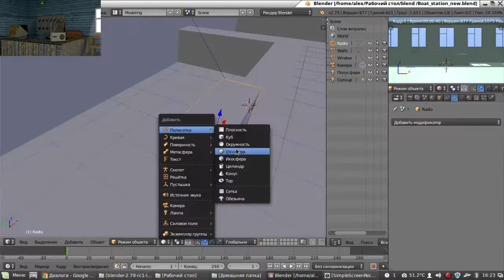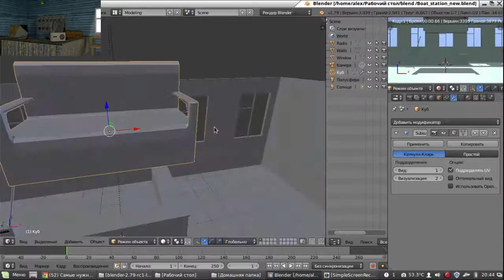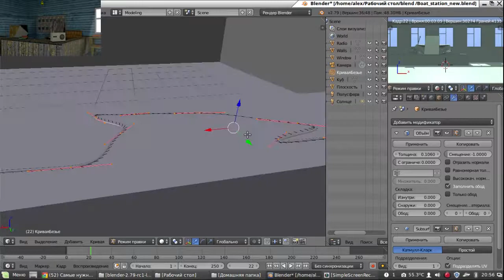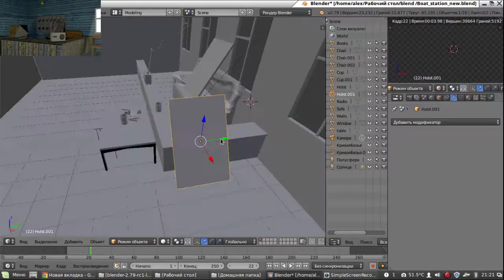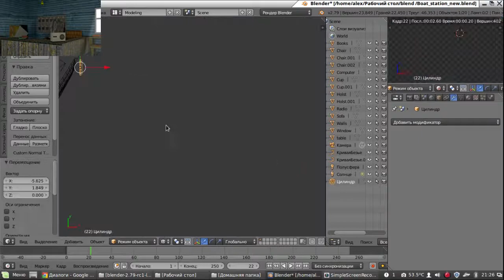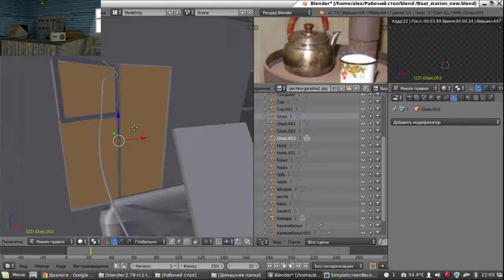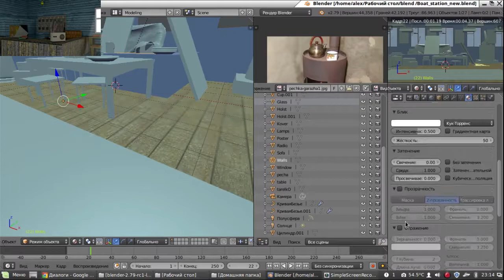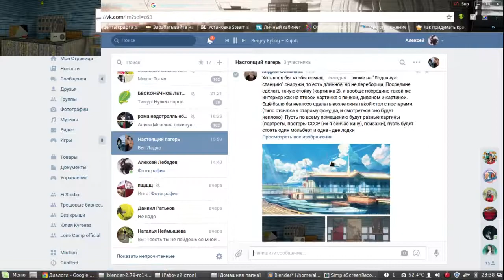Boat station - Speed art (Blender)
NIeR: automata OST - Vague Hope(Cold rain)
NIeR: automata OST - City Ruins

Real time: 4 hour (speed x20)